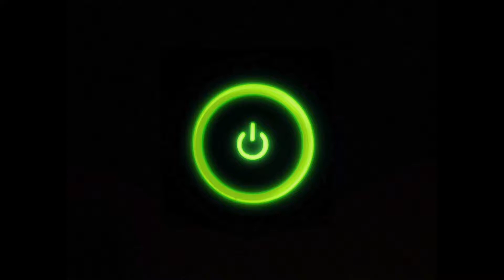"HEADQUARTERS!" DOMINATED TOOK "CONTROL!" CALL OF DUTY: MODERN WARFARE!! GAMEPLAY..(No Commentary)